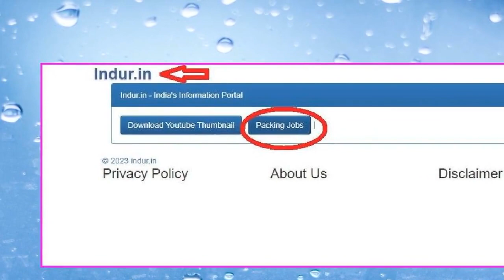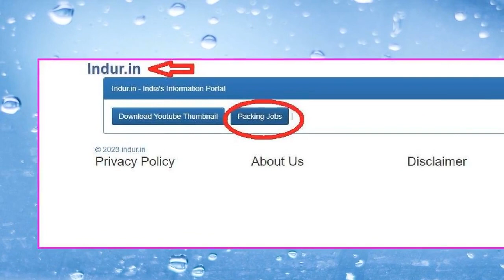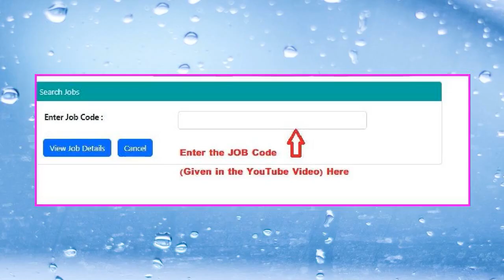ಮನೆಯಿಂದಲೇ ಗಳಿಸಿ! ಪ್ಯಾಕಿಂಗ್ WFH-ನ 10 ಅದ್ಭುತ ಪ್ರಯೋಜನಗಳು Earn Comfortably from Home 10 Amazing Benefits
ಮನೆಯಿಂದಲೇ ಗಳಿಸಿ! ಪ್ಯಾಕಿಂಗ್ WFH-ನ 10 ಅದ್ಭುತ ಪ್ರಯೋಜನಗಳು (Earn Comfortably from Home! 10 Amazing Benefits of WFH Packing)